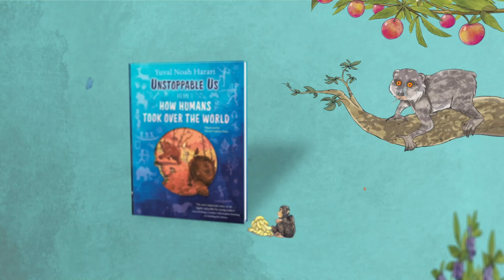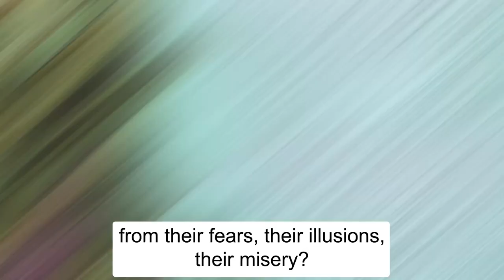Yuval Noah Harari introduces Unstoppable Us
‘Unstoppable Us: How Humans Took Over the World’ is Yuval Noah Harari’s first ever book for younger readers. It tells the unbelievable true story of humans, revealing the secret super-power we all have. But what is UnstoppableUs all about? And what does Yuval hope to achieve with his new book series for kids? Watch this clip for the answer, featuring illustrations by Ricard Zaplana Ruiz.
To get a copy of the book in your language,